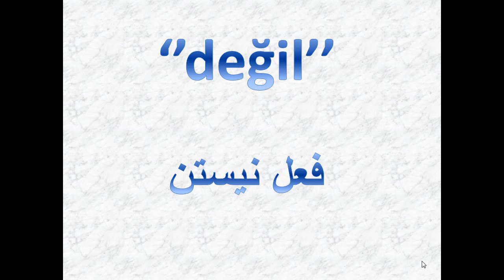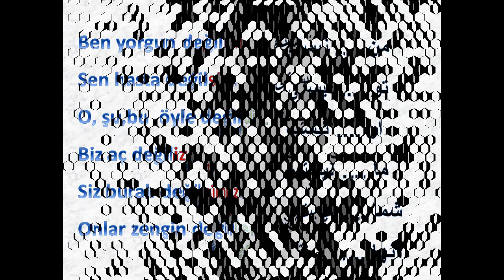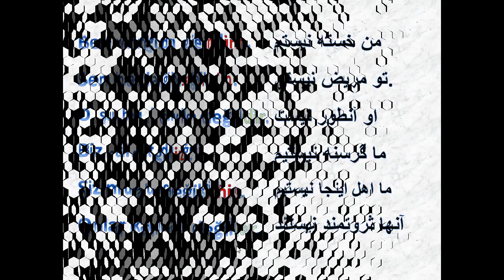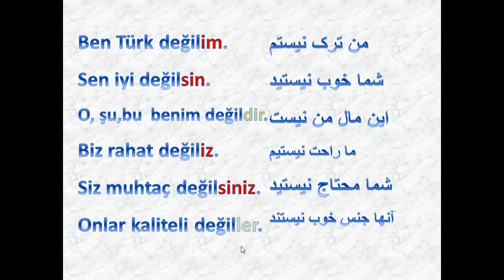7 آموزش زبان ترکی استانبولی با شبنم - فعل نیستن - درس هفتم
در این ویدئو با حالت منفی  فعل هستن یعنی نیستن  رو یاد میگیرید. حتما قبل از این ویدئد فعل هستن رد نگاه کنید . لینک فعل هستن رو اینجا گذاشتم:
7 آموزش زبان ترکی استانبولی با شبنم - فعل نیستن - درس هفتم